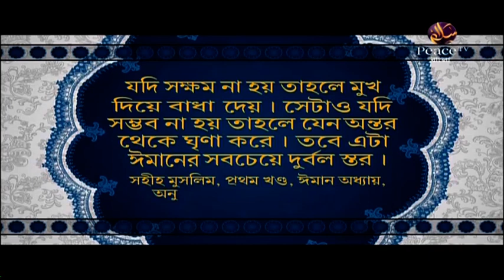1. Ask Dr Zakir Bangla Part 2 Chennai 2010